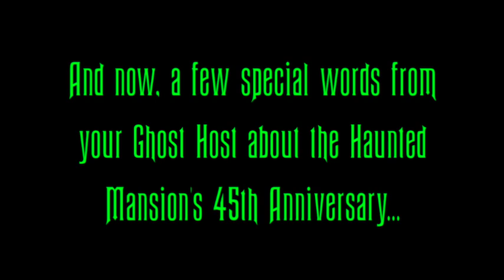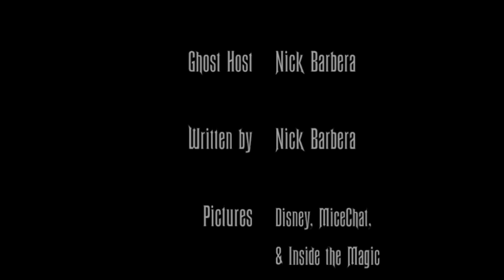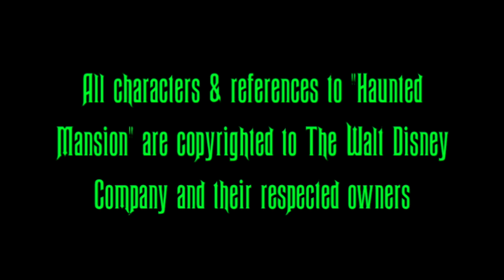The Haunted Mansion Show Episode 20: Special News for a Special Anniversary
On tonight's relatively short episode, the Ghost Host of the Haunted Mansion briefly celebrates its 45th year of creaking hinges, strange and frightening sounds, flickering candlelights, and happy haunting ghosts. He also fills curious mortals in on cadaverous happenings in and around the graveyard; many of which involve the mansion itself. Happy Anniversary to Walt Disney's "The Haunted Mansion!"

This seems rather innocent; just another webshow on MiceChat.com. But there's a twist: this webshow is HAUNTED! Based on the classic Disney Parks attraction, join 999 of you favorite Happy Haunts as they show you how life's no fun without a good scare... or not.

*All characters/references of "Haunted Mansion" are copyrighted by the Walt Disney Company and its respected owners*